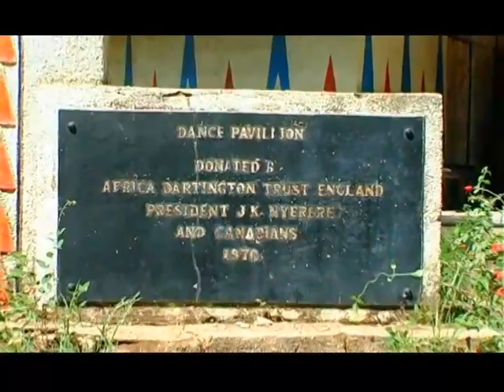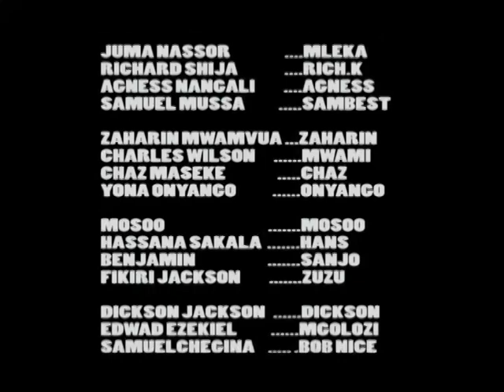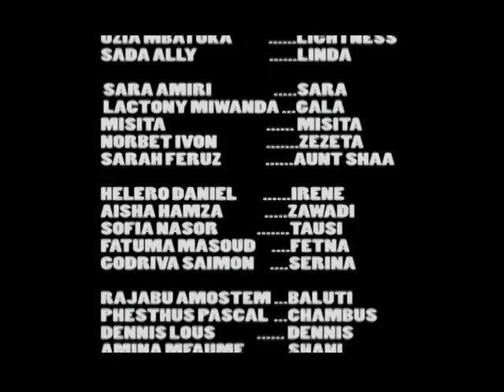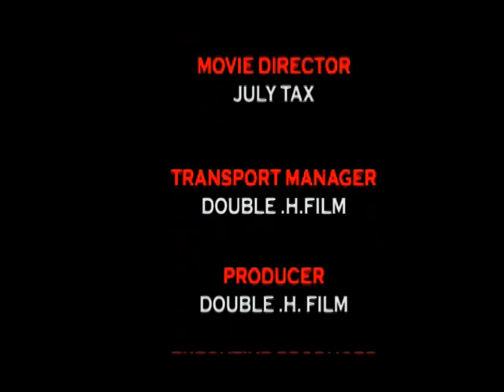Bujora Part 1 - Hamisi Ramadhani, Flora Mvungi, Dr Masacanya, Paul Bundala (Official Bongo Movie)